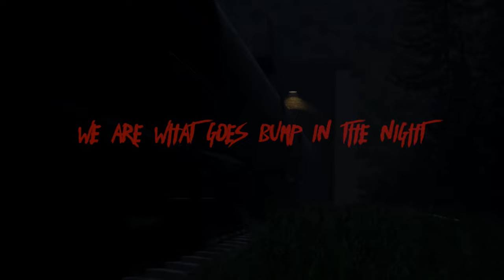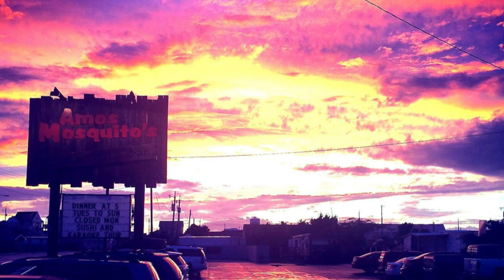Buddy Cooper, director of The Mutilator, in: When the UNDERTAKER Came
The Terror Express welcomes Buddy Cooper; writer and director of the “holy grail of all 80’s slasher films.” The 1983 film THE MUTILATOR (Fall Break) shocked a wonderfully sickened audiences.

Now, after nearly 40 years, Buddy is bringing us (“the holy grail of all slasher sequels”) Mutilator 2!

What are we in store for? Tune in and join the ride to find out in “When the Undertaker Came.”

And as always, we discuss real life supernatural experiences too. All in an express 25 minute format.